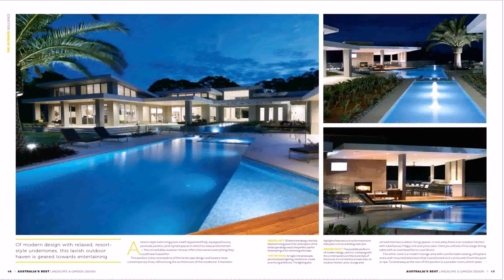House Design App Australia (see description) (see description)